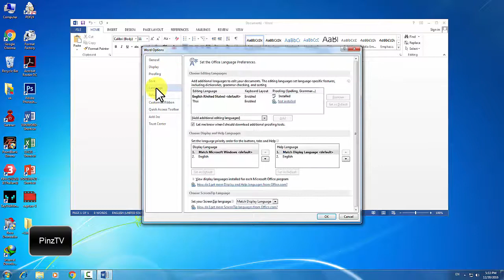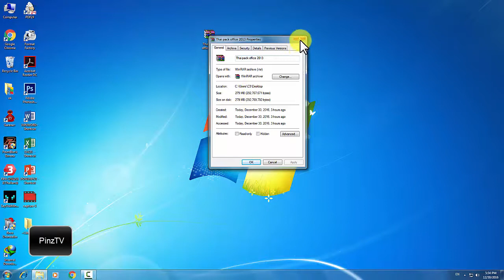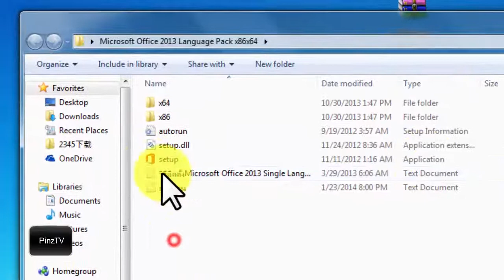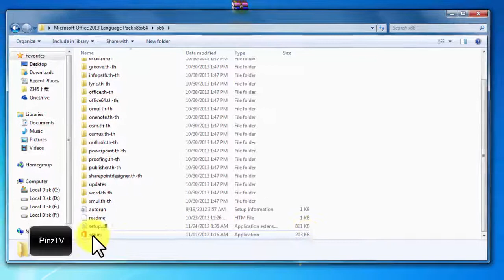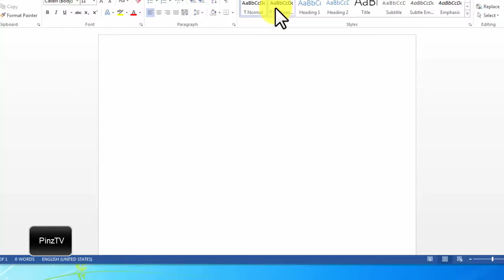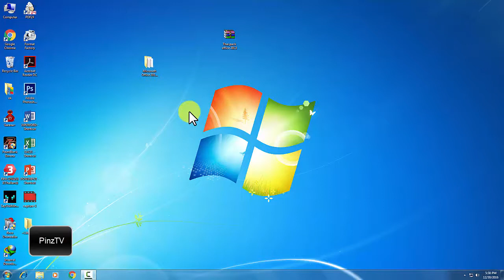การลงเมนูภาษาไทย สำหรับ Microsoft Office 2013 | Pinztv IT EP. 38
PinzTV - อย่าลืม : กดติดตามใต้คลิป - กดรูปกระดิ่ง เวลามีคลิปใหม่ จะมีการแจ้งเตือน อัตโนมัติ [ชอบช่วยแชร์]

หลังจากที่คุณติดตั้งซอฟต์แวร์ชุดภาษาสำหรับส่วนติดต่อแล้ว คุณจะต้องกำหนดค่า Office เพื่อกำหนดลักษณะของภาษาใหม่ของคุณ

เปิดโปรแกรม Office แล้วคลิก ไฟล์  ตัวเลือก  ภาษา

ภายใต้ เลือกภาษาการแก้ไข ตรวจสอบให้แน่ใจว่า ภาษาที่คุณต้องการใช้ถูกเพิ่มลงในรายการนี้

ถ้าแพคภาษาเสริมมีเครื่องมือพิสูจน์อักษรสำหรับภาษานั้น คอลัมน์ การพิสูจน์อักษร จะแสดงเป็น ติดตั้งแล้ว

ภายใต้ เลือกภาษาที่ใช้แสดงและภาษาของวิธีใช้ คุณสามารถเปลี่ยนค่าเริ่มต้นสำหรับภาษาที่ใช้แสดงและภาษาของวิธีใช้สำหรับแอปพลิเคชัน Office ทั้งหมดของคุณ

ถ้าแพคภาษาเสริมมีภาษาที่ใช้แสดงและภาษาของวิธีใช้ คุณควรเห็นเนื้อหาดังกล่าวแสดงรายการอยู่ที่นี่

เริ่มต้นโปรแกรม Office ทั้งหมดของคุณใหม่เพื่อให้การเปลี่ยนแปลงมีผล